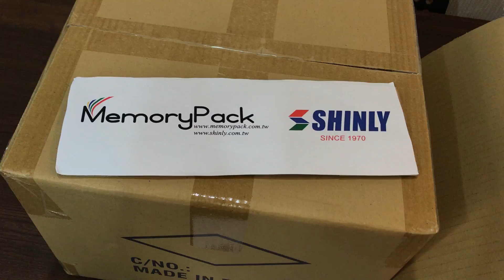Mac pro module heat sinks heatsinks from Memorypack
Mac pro 記憶體散熱片來自Memorypack

Model number: MPK-MACPRO-HEAT SINKS ( 5 ) 6-Fin
Description: Macpro dimm heat sinks spreaders

1 set = 2 pieces of main bodies + 4 pieces of metal clips

200 sets = 1 carton = 36.5 x 35 x 24.5 CM = 1.11 Cubic Feet = 18.5 KGS(14.03)

2000 sets = 10 cartons = 11.1 Cubic Feet = 185 KGS(140.3)

Mac memory heatsinks
Mac memory heat sinks
Mac memory spreader
Mac memory spreaders

Mac ram heatsinks
Mac ram heat sinks
Mac ram spreader
Mac ram spreaders

FB dimm heatsinks
FB dimm heat sinks
FB dimm spreader
FB dimm spreaders

FB dimm memory heatsinks
FB dimm memory heat sinks
FB dimm memory spreader
FB dimm memory spreaders

Mac module heatsinks
Mac module heat sinks
Mac module spreader
Mac module spreaders

Mac pro memory heatsinks
Mac pro memory heat sinks
Mac pro memory spreader
Mac pro memory spreaders

Mac pro ram heatsinks
Mac pro ram heat sinks
Mac pro ram spreader
Mac pro ram spreaders

Mac pro module heatsinks
Mac pro module heat sinks
Mac pro module spreader
Mac pro module spreaders

Dimm heatsinks
Dimm heat sinks
Dimm heat spreader
Dimm heat spreaders

Apple ram heatsinks
Apple ram heat sinks
Apple memory heat spreader
Apple memory heat spreaders

Macpro dimm heatsinks
Macpro dimm heat sinks
Macpro dimm heat spreader
Macpro dimm heat spreaders

MPK
Memorypack